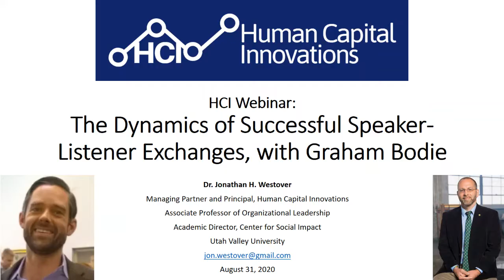HCI Webinar: The Dynamics of Successful Speaker-Listener Exchanges, with Graham Bodie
In this HCI Webinar, Dr. Westover talks with Dr. Graham Bodie about the dynamics of successful speaker-listener exchanges in effective leadership and driving successful teams and organizations.

Graham Bodie is an internationally recognized communication scholar whose work focuses on what all organizations and individuals need to do better, Listen. Based on his extensive knowledge of how individuals and teams can more effectively communicate and build consensus, Dr. Bodie facilitates customized workshops and delivers compelling keynote addresses for groups of all sizes. His work has been funded by the National Science Foundation and featured in the Wall Street Journal, Psychology Today, and on National Public Radio. Dr. Bodie received his B.A. and M.A. from Auburn University and his Ph.D. from Purdue University. He teaches courses in Integrated Marketing Communication at the University of Mississippi and dedicates substantial time to mend our frayed social fabric through his work with the non-profit Listen First Project.